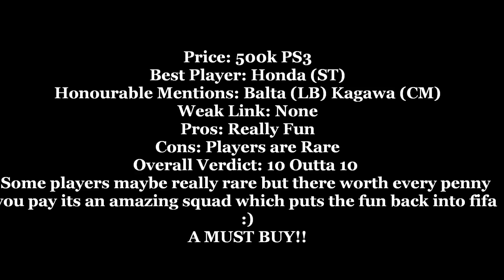Fifa 13 - WHEN NATIONS COLLIDE EP 1- TURKEY/JAPAN HYBRID WITH IF YILMAZ & IF HONDA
Big thanks to kingjad and mrgateway for there information on certain players:D